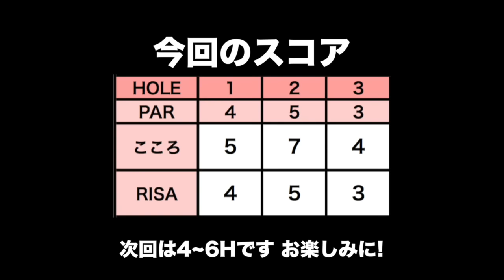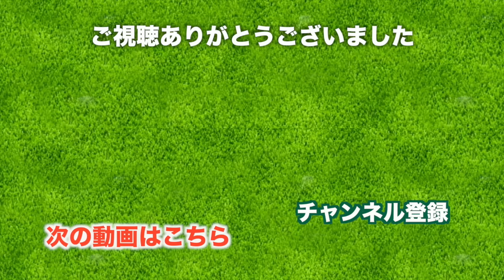良いショットの秘訣【太平洋クラブ美野里コース H1-3】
今回ラウンドした太平洋美野里コースは11月にTOTOクラシックが行われる会場です。
ゴルフの師匠りさちゃんと一緒に、競技に向けてルールを再確認しながらのラウンド。レギュラーティーで回りました。

ゴルフのルールブックに書いてあることって、実践にラウンドでやってみないとわかりずらいことが多い！
ルールブック
今回はカート道にボールが入ってしまった時の対処法です。

ティーショットを打つときのリズムは大切ですよね！
ティーの挿し直しをしたりでルーティーンが崩れてしまったときはリズムを取り戻すために一度後ろに戻って仕切り直すことも必要です。

競技に向けて頑張ります！

♣本日のゴルフ場: 太平洋クラブ 美野里コース